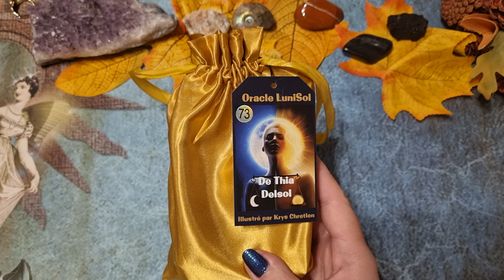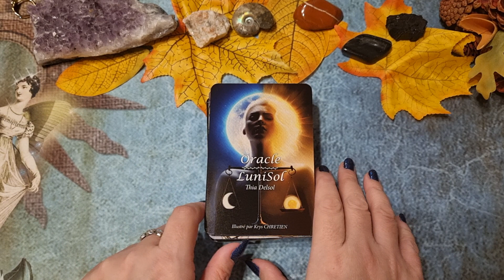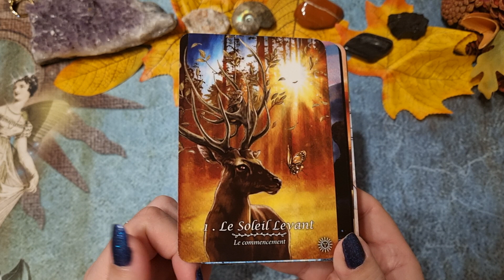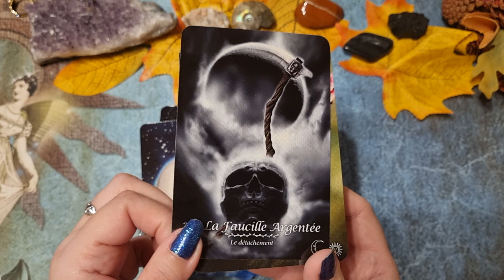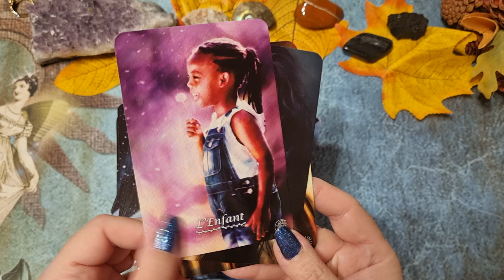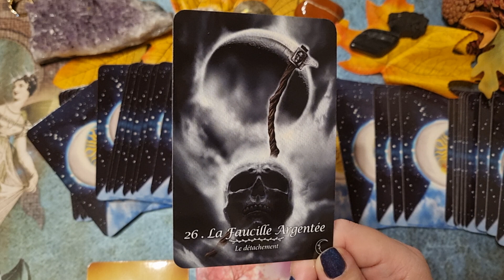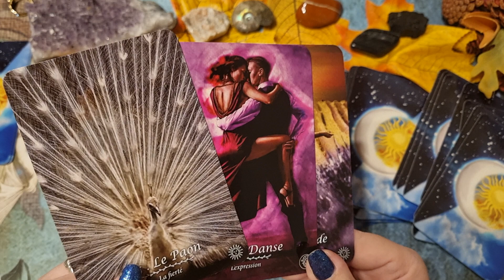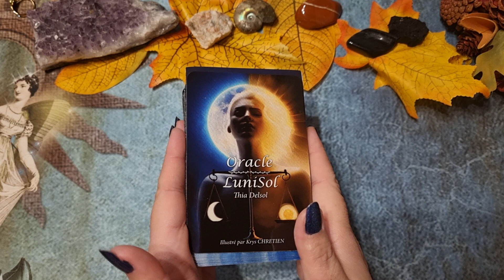🌞🌛REVIEW L'oracle LUNISOL 🌞🌛 de Thia Delsol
Coucou

Voici une nouveauté pour moi offert par sa créatrice Thia Delsol

Ce jeu est composé de 69 cartes avec des cartes à tendance solaire, lunaire et lunisolaire.

Vous pouvez retrouver ce jeu sur le site de la créatrice

voici aussi mon adresse mail spécial youtube